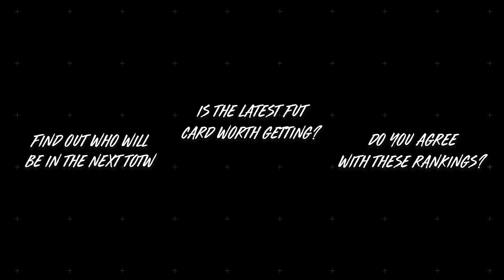TOTGS PREDICTIONS! FIFA 22 TEAM OF THE GROUP STAGE PREDICTION!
00:00 FIFA 22 TOTGS Predictions
00:45 TOTGS Haller
01:35 TOTGS Nkunku
02:22 TOTGS Salah
02:55 TOTGS Lewandowski
03:39 TOTGS Brozovic
04:05 TOTGS Cancelo
04:42 TOTGS Pedro Goncalves
05:20 TOTGS Reece James
06:07 TOTGS Courtois
06:36 TOTGS Ronaldo
07:21 TOTGS Bruno Fernandes
08:14 TOTGS Chiesa
09:00 TOTGS Sane / RTTK Sane
09:40 Europa League
11:00 Conference League

Welcome to the KieronSFF channel, I hope you like the content I produce, if you do leaving a like rating would be really appreciated, as would a subscription! Leave a comment on any video and I'll do my best to respond! This video account regularly posts FIFA 22 Videos which include; Player Reviews, The 'Best Players on Fifa' Series, TOTW Predictions, Pack Openings, Player Rankings, Cheap SBC Solutions / Methods, FUT Gameplay and Objective Help.